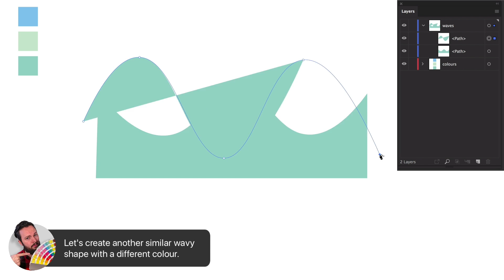Curvature Tool | Illustrator CC Tutorial #187/365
Discover how you can use the Curvature Tool to create custom wavy logos using Adobe Illustrator CC 2018.

Martin has broken this technique down into a easy step by step guide, so once you have watched today's video you will be able to create your very own abstract wavy compositions which can be applied to Branding projects.

Remember to check back tomorrow! If you miss a few days don’t worry, keep an eye on our playlist to find monthly roundups of our 365 tutorials.